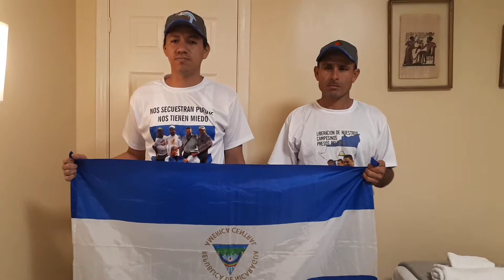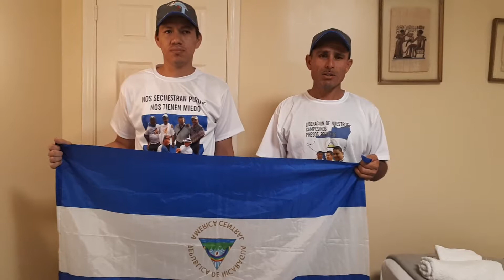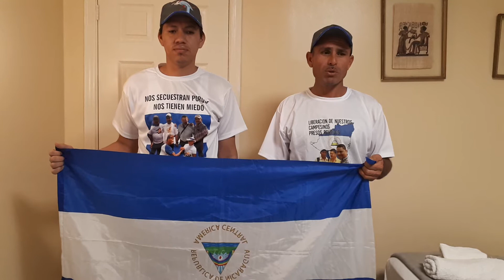Cumpleaños de nuestros Campesinos y sus condiiciones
Dos de nuestros líderes ya han pasado ese trago amargo como es el día de su cumpleaños, en las celdas de castigó, secuestrados por el dictador, sin pruebas en su contra.